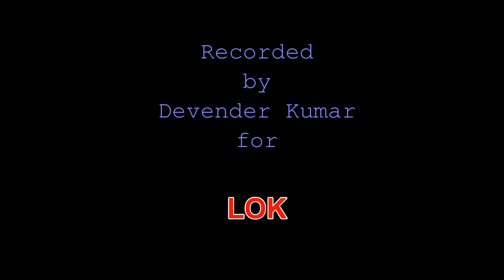Jakari: "Lilli Syari Baandhke E Mei To Gheraan Mh Gayi Thi' Folk Songs from Haryana